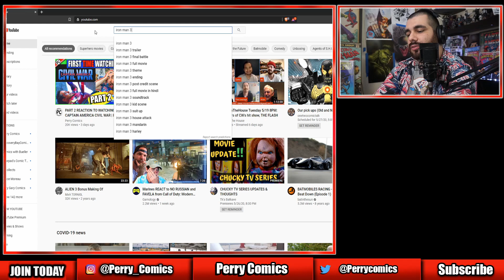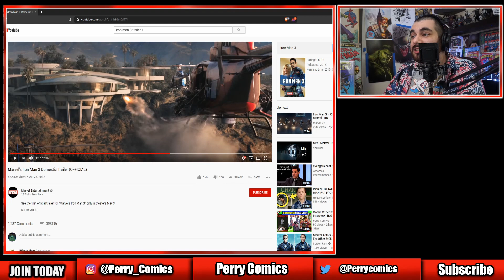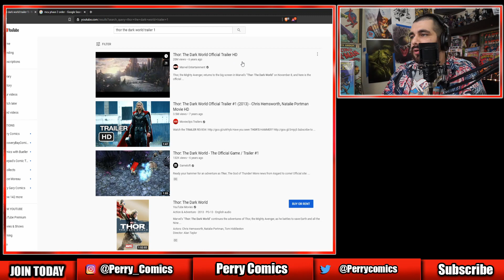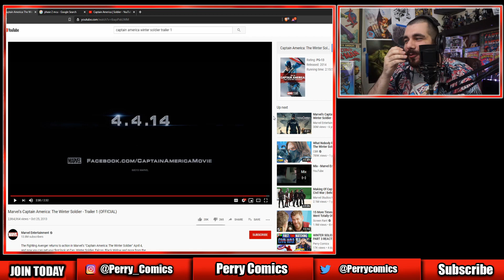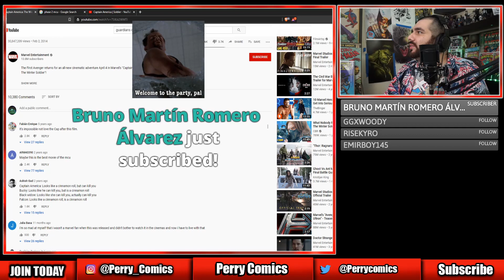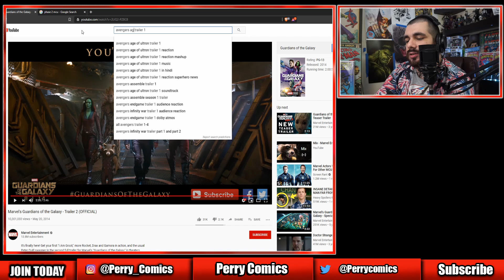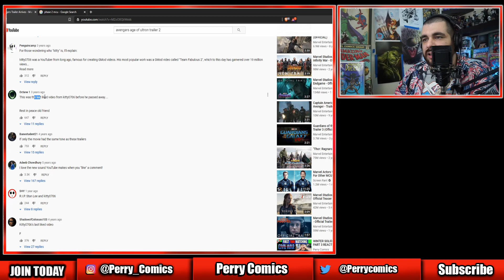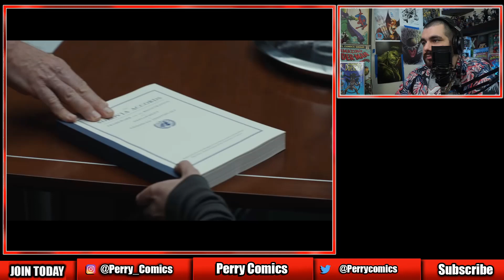WATCHING MCU PHASE 2 TRAILERS | MCU TRAILER REACTIONS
Thanks for watching everyone, This was from my Twitch Live stream I did last week, my computer crashed shortly after and I will try to have content out to make up for the time off, appreciate everyone whos been watching and enjoying!